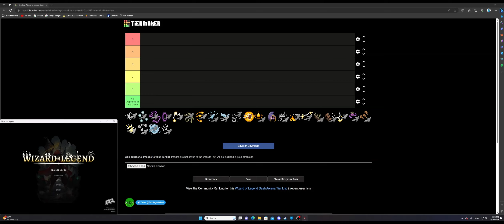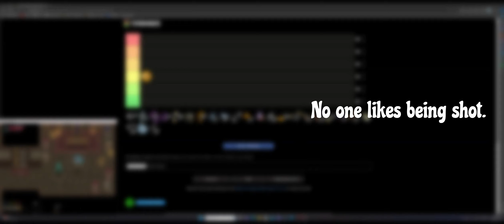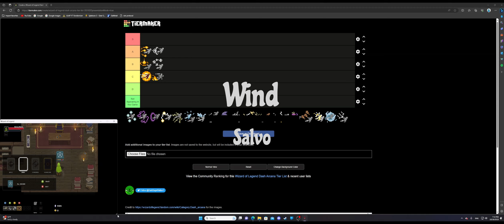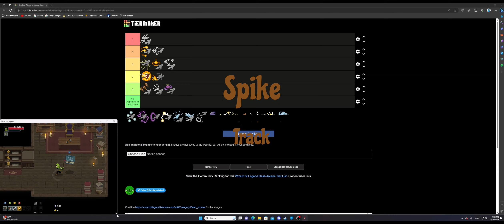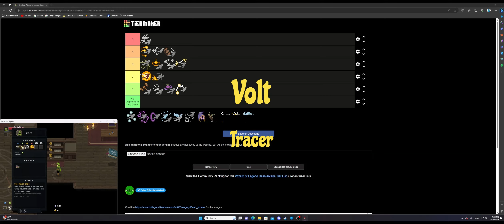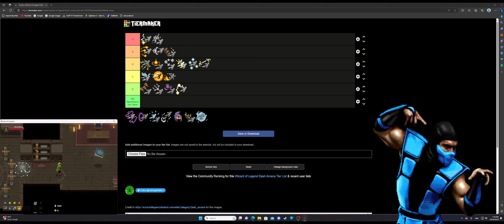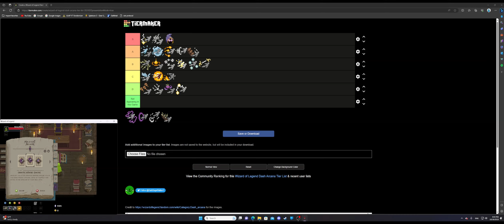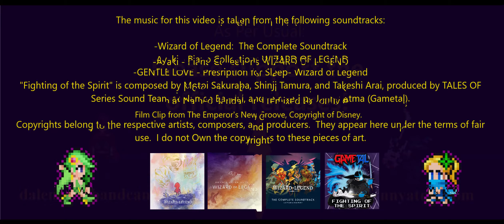Wizard of Legend Dash Arcana Tier List!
Hooray!  We finally have the dash arcana tier list!  I can say without hyperbole that I have produced something that I really learned from and can be proud of.  I am willing to have discussions about the placement of the arcana on the list, but ultimately this is my decision.  I remain open-minded, but please understand that I will need to do some testing before I change around my arcana placements.  Hope you enjoy the list and keep the conversation peaceful and civil!

Links to My Stuff!